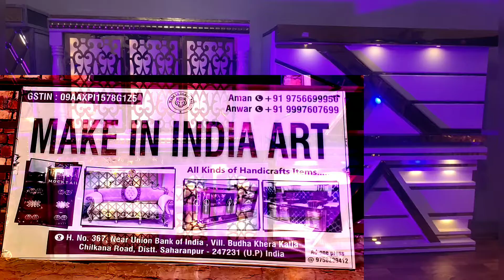Catering counters factory Bazar saharanpur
All types cateringsetups available
Like:- buffetcounters setups, mocktailcounters setups, fruitcounters setups saladcounters setups
All types catering counters setups available
I am from Saharanpur
From MAKE IN INDIA ART